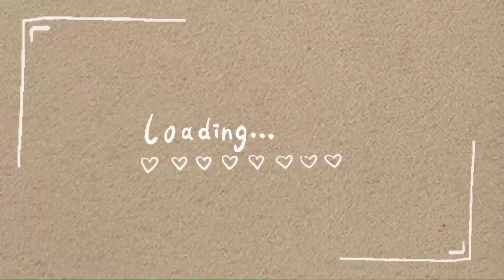d'Gunungan at The Taman Dayu - Vlog | Ayama Channel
Musik Source By :
- Ashutosh (Mumbai)